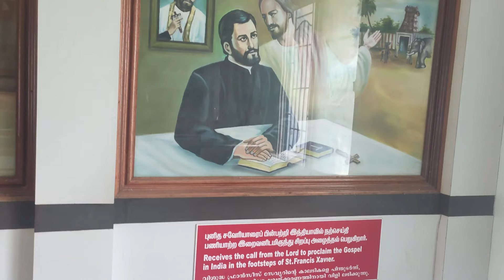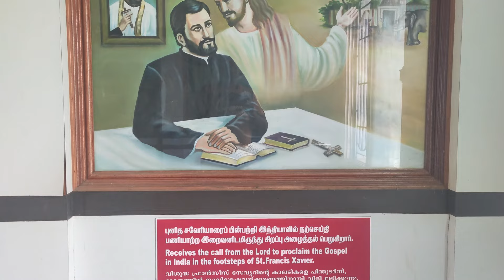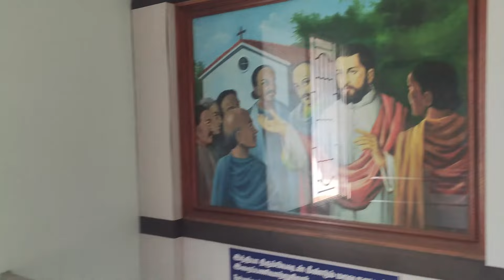Oriyur // St.John De Britto // Martyrdom// ஓரியுர் புனித அருளானந்தரின் வேதசாட்சி திருத்தலம்...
Biography of St. John de Britto

John de Britto was born in Lisbon in 1647 from parents who belonged to the Portuguese aristocracy. He was set and he would have lived his life in the court if he had not fallen seriously ill. Devoted to Saint Francis Xavier and in exchange for healing, his mother vowed to make him wear for a whole year the robe of the Society of Jesus which the young John wore while attending court. He endured numerous jokes but remained exemplary in his behavior, and at sixteen, he entered the novitiate of the Society of Jesus. His heart dreamt of the East, following in the footsteps of his patron saint and model, Saint Francis Xavier. In 1673, after his priestly ordination, he was finally destined to serve the missions of India. When he arrived in Goa, John visited the tomb of Saint Francis Xavier in the Church of the Jesuits and confirmed his vow to work for the conversion of the Indian inhabitants. He studied the local languages and after refusing to become a professor of theology, he reached the destination determined by his superiors: Colei, in the kingdom of Gingia. Overcoming a new serious illness by the intercession of Saint Francis Xavier, he worked from 1674 to 1679 in Colei, Tattuvancheri and other places in the kingdoms of Tangiore and Gingia, and from 1685 to 1686 he was the superior of the mission. Having learned that no missionary had reached the kingdom of Maravà, east of Madura, for eighteen years, he wanted to go there personally, and within three months he baptized over two thousand people, spending entire nights confessing and baptizing. To solve the problem of the castes and to be able to attend to the evangelization of everyone, he adopted the method of assimilation with which his friend and predecessor, Father Baldassare da Costa, had achieved spectacular successes. He became pandara-suami, that is, ascetic and penitent. Thus, he enjoyed the privilege of dealing with all social conditions, even living with the pariahs, members of the low caste. His missionary action had attracted numerous antipathies from the powerful locals that caused him to be arrested. He was also tortured, but after speaking directly with the king he was freed. In 1686, John returned to Europe because he was summoned to Rome and the Superior General to be appointed procurator of the mission. However, the attempts to hold him back, even the offer of the episcopate, did nothing. In fact, in 1690 he returned to India preferring not to abandon the neophytes. In 1693, he was again taken prisoner in the kingdom of Maravà where he had converted and baptized Prince Teriadevem, thus obliging him to live in monogamy. However, the princes who were relatives of the rejected brides wanted revenge, and to prevent the churches from being burnt down and the Christians’ houses being plundered, John de Britto handed himself over to the warders. After having been subjected to harsh torture, he was beheaded. He was declared a saint by Pius XII in 1947. During the apostolic pilgrimage to India in 1986, St. John Paul II said in the homily of the Eucharistic celebration in honor of Saint John de Britto: "Saint John de Britto’s life faithfully reflected the life of our Lord and Savior Jesus Christ, for it was a life of service unto death. Today it challenges all of us to continue with fresh vigor the Church’s role of loving service to humanity. The immense and tender love of Jesus Christ for the poor and the downtrodden, for sinners and the suffering, remains a challenge for every Christian. Christ’s unrelenting stand for truth is a compelling example. Above all, the generosity shown in his suffering and death, as the culmination of his service to humanity and the supreme act of Redemption, is the example for us. We are called to serve."